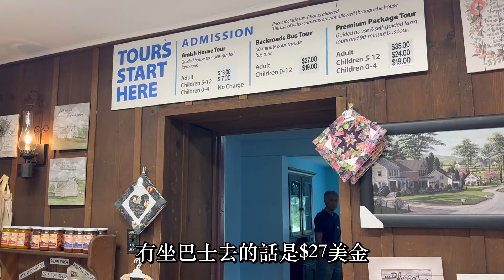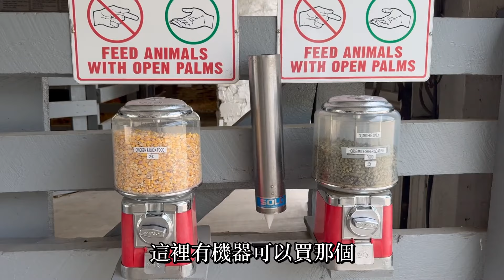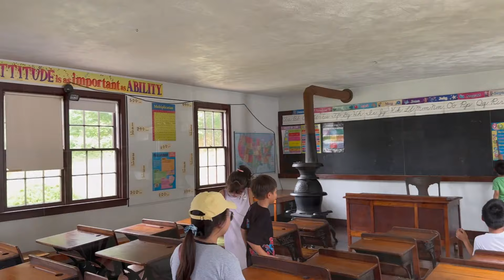美國房車遊繼續往北移動到賓州，來到Amish Village的原始村落參觀他們簡樸和與世隔絕的生活方式和文化傳統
我們的美國房車遊繼續往北移動來到了賓州，這裡是我們一直想要再回來的地方，一起去看看Amish Village，Amish是一個生活在美國和加拿大的基督教社群，主要是以其獨特的宗教信仰、生活方式和現代化科技的抵制而著名，他們的生活方式以簡樸和自給自足為特徵，強調社群合作、重視家庭和對傳統的尊重